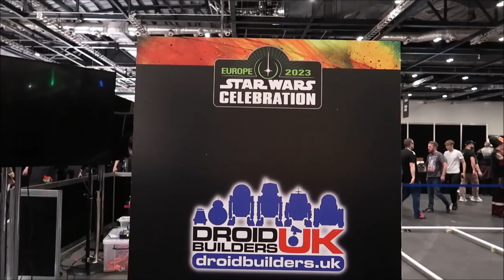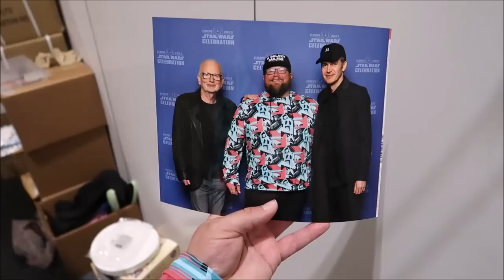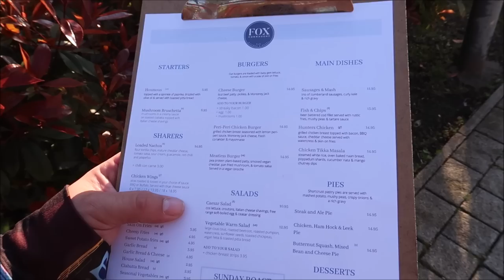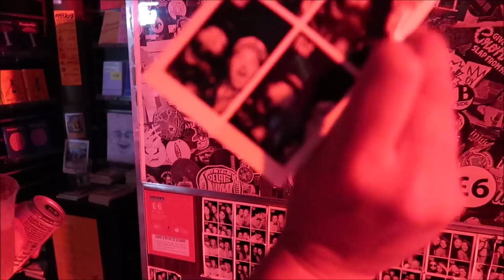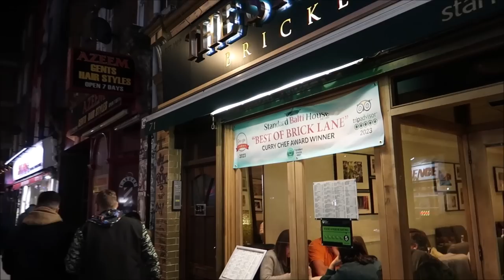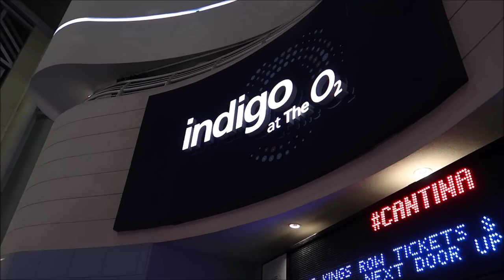Star Wars Celebration Europe | The BIGGEST Star Wars Fan Gathering | Amazing Cosplay & London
Star Wars Celebration Japan

Today, during the closing ceremony for Star Wars Celebration Europe 2023, it's been announced that the place will be in an unspecified city in Japan from April 18 to April 20.

Name
H M Garza
Justin Carr
Brian Rutter
Shana Davidson
Elizabeth Qersdyn
Trish Lancey
dstein3211
Joyce Snair and Luc Vaillancourt
SwimOffWI
Chris Church
Alraihani Fam
Robert Bonomo
Jorden Whiffin
NiniLee
Kirsten Perez
Stephen Claiborne
Jeannette Mann
Nicole Vega
Vince Strazzabosco
The Zolls
Nicola Johns
Bryan Harris
Werner Family
The Campbells
Judy Casteel
Danielle Santos
Jill Keppeler
Laura Tancrelle
Rachel DeIeso
Rich and Donna Oney
Denise Livingston
Francine England
Logan Lannoo
Devon Culbreath
Danielle
Kate Viles
Jordan Richards
Karen Diaz
Amy Harmon
Sandy
Jennifer Smith
Laura Colebrook
Mindy Woon
Emma Forsythe
Chris Summers
Peggy Camacho
Dennis Glasberg
Sean Frawley (Monorail Central on YouTube)
LK
Kristi Hall
Colin & Lisa M
Lucy Bartholomew
Jenn Kopesky
Mary Barrette
Ames Ready
Chris and Libby
Jacqueline Kent
Sean P Moran
Travis Detrick
Mike & Margo Montgomery
John Almstead
Garrett & Tammy Hayes
Nakasato Family
David Forrest
Kisha D
Tricia Trotta
Terri Carter
Taylor Retherford
Neil Baker
Andreas Beer
Stephen Eliasson
Paul Frentz
Chloe
Greg Perrine
Nathan Parrish
Tray A.
Julie Lavalle
Angela Kulig
Matthias
Clinton Gentry
Melissa Flores
Henry & Paula LeBreux
Shona V
Howard Lieb
Natalie Ardisson
The Doody Family
Erik Dorr
Lori Quattrocchi
Michael Craft
mark mecca
Nicole Tieso
Tyler morrow
Rebecca campbell
Brian Schwenk
onetimeuser
Roberta Biallas
William Liley
Jacob Williams
Joan Cheng
Sally Slater
Pat Ames
Timo Wischnewski
Sharon and Mark Berman
Stephanie Seul
Deborah Ciresi
The Fords
Tanya Boots n' Pants
TheCubTech
KLares
Janetelise
Missy Theresa
Barry & Pam Murphy
Lisa Landry
Darren Neely
Kelli McCain
Gaynor Smith
Mick Purkiss
Jim Huggins
Randy Jamerson
Barry Wallace
Shelley VanRenselaar
Jeff M
Nicole Curtis
Gerald
Emily McCoy
Fran
CS
Mario Rossi
Julia Long
corvette19690
Meredith Leonard
Momma_Lisa1969
Martha Fletcher
Judy Salatino
Sandi Jerome
Ken Lachman
Aida Figueroa
April Napper
Andrew
Sean Rogers
Bryan Vacinek
Josh Rinehart
Kevin C
rachelldanielle
Bill Serratore
Daniel Brough
Jackie Gohl
Makaria Chthonic
Benjamin Haley
Kip G Meseck
Peter Mackey
Bob Hicks
Mike Ferrell
Darren
Jef
Steven Gray
Mackensey Kubina
Aimee & Ryan Ebner
Andrew Tait
Tobi Scaggs
Tim Komosa
James Aiken
Mary Gater
Ty Ty Bear
Jason Zak
Michael Wheeler
Keith and Pam Thomas
Frank Corey
Mellie Moo
Mandy Felix
MCW T-Bram
Jeff MacConnell
Shannon Blakely
Lisa Orr
Ed Chapman
Jacqueline Anzuini
Anne Bay
Annie Garrison
Richard & Kathi Baumgarten
Bill Byers
Robert Summers
nancy mccombs
Rita Lee
Susan Poynton
Brittany Karsten
Timothy McDonald Jr
Lisa walker
Sandi Wooley
Lisa Desilets
Kelly Gazzola
Shelley Powers-Pearson
wrenthekitty
Andrea Luttrell
Kelli
Sharon Langone
Michele Lardou
Maja Christensen
The Hakuna-Mock-tatas
James Steffenson
Emma Still
Alma Steinhilber
Melanie Watson
J L
Corinne
beelsberg
FlynnLives
Terry, Tina, James and Adam Moore
Shaun
DOM
Tonya Gust
Al Bob
Lauren Youngberg
Pam and Greg
Jackie Pillinger
Dan Hatfield
Elissa Schmidt
Liam and Polly Jordan-Martin
Jeff Renfrow
Andrew Singer
Karin Misdom
Andrew Frueh
Catherine&Chris
Marcie Lee
Stephanie Wheeler
Jonathan Wyman
Alexondra Lee
Ron Fox
Tracie Hess
Lee Taylor
Mark Iori & Cindi Gray
Rebecca Anderson
Jenny Walter
Ashley Short
Jon May
Sara Knight Henthorn
Lisa A
Jenni
Rona and Don Golfen
Heather Ludwig
Bobby Tyning
Sarah
The Williamson Family
Sherman_117
Ashley Whitaker
Stacie Webster
Patricia Jean
Joy Frye
Blake McAskill
Britt Graves
Chris and Kim Bond
Chris Yobb
Arthur Childs
Jessica Fox
The Zimmermans
Mike Wennmacher
Prinsez54
Bobby Preteau
Chad Jennings
Stacy Ludwig
ERNIE NOLTE
Mike Elliott
Tina Spicer
Mickey is My Spirit Animal
Edward Williams
Kayla Barnett
Kristi Mikle
Ann Kennedy
Jill Burns
Shane Hebert
Christine Beebe

Ian B
Beth C. Jones (Legally Disney )
Jesse Burrows
Tracey Armstrong
Mary Place